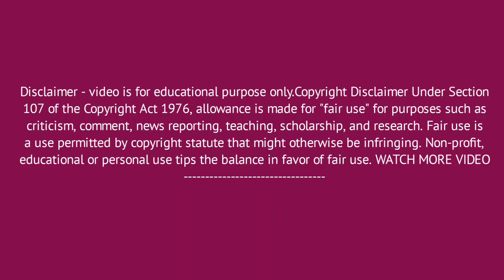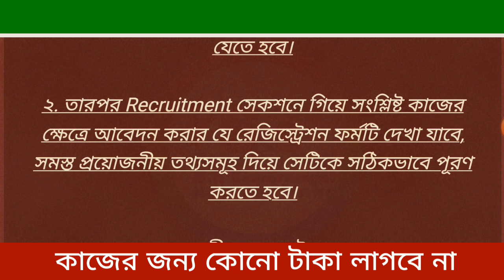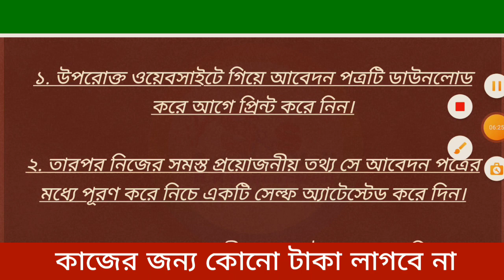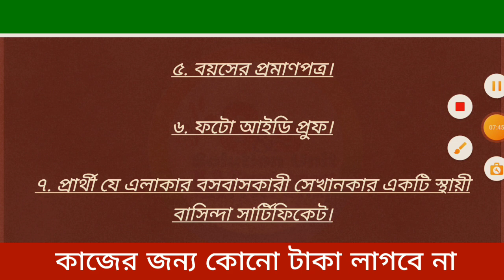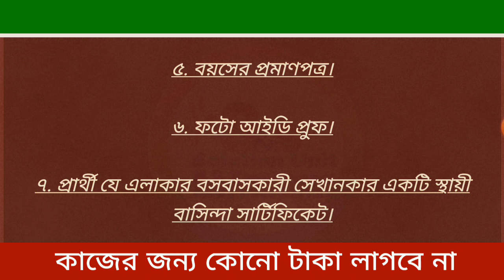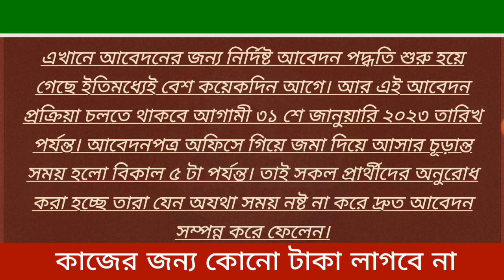Government Project : Health Department New Job 2023 || West Bengal || Kolkata Job || S&S Jobs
🔥🚀 Queries 🔥🚀

Job Vacancy
Job News Today
Job
Health Department Job 2023
WB Health Department

Thanks & Regards
Subhajit Biswas